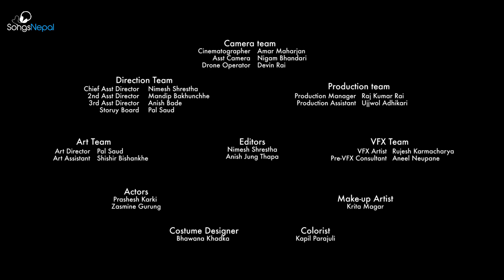Kaha Ma - Prashesh Karki | New Nepali Pop Song 2017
New Nepali Melodious Pop Song "Kaha Ma" by Prashesh Karki

Vocal: Prashesh Karki

Model: Prashesh Karki and Zasmine Gurung
Make Up Artist: Krita Magar
Costume Designer: Bhawana Khadka
Colorist: Kapil Parajuli

Camera Team:-
Cinematography: Amar Maharjan
Asst Camera: Nigam Bhandari
Drone Operator: Devin Rai

Direction Team:-
Chief Asst Director: Nimesh Shrestha
2nd Asst Director: Mandip Bakhunchhe
3rd Asst Director: Anish Bade
Storuy: Pal Saud

Production Team:-
Production Manager: Raj Kumar Rai
Production Assistant: Ujjwol Adhikari

Art Team:-
Art Director Pal Saud
Art Assistant: Shishir Bishankhe

Editors: Nimesh Shrestha and Anish Jung Thapa

VFX Team:-
VFX Artist: Rupesh Karmacharya
Pre-VFX Consultant: Aneel Neupane

A Presentation of "Inc on Paper".

Special Thanks To: Sujit Shrestha (AKA Riicky), Mayalaxmi Thapa, Kumar Khatri, Prabin Rawat, Dikesh Shahi

Khadgi, Arjun Bahadur Thapa, Isha Thapa, Manish Jung Thapa, Rajiv Thapa, Sarita Shrestha, Sarah Tamang,

Jenisha Maharjan and Sadhiksha Scarlet Thapa

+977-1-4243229